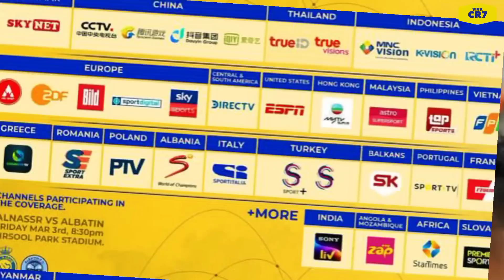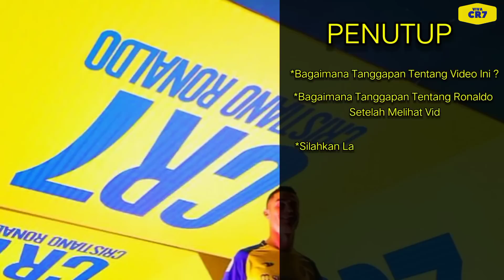SEMUA PEJABAT EROPA KHAWATIR, RONALDO Majukan Asia, Seluruh Dunia Kehilangan Gairah Nonton UCL !